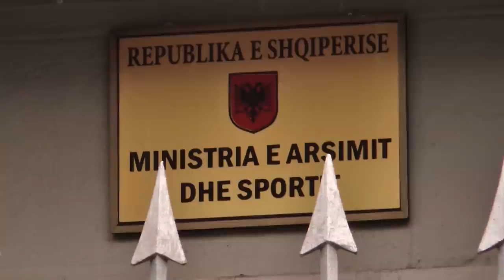A1 Report - MAS padi Tafajt, i dha godinën privatit dhe akreditoi "Vitrinën"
TIRANE - Ish-Ministri i Arsimit Myqerem Tafaj është kallëzuar penalisht ditën e sotme i akuzuar për shpërdorim detyre. Kallëzimi ndaj Tafajt është bërë nga ana e Ministrisë së Arsimit e cila nga kontrollet e ushtruara ka gjetur një sërë shkeljesh në punën e ish-kreut të këtij institucioni.

Burime për A1 Report bëjnë të ditur se ish-Ministri Tafaj akuzohet për dhënie ambientesh në pronësi të Ministrisë së Arsimit për subjekte private. Në bazë të kallëzimit, Tafaj i ka dhënë një godinë në pronësi të MAS një subjekti privat, por pa dhënë detaje se për cilin subjekt bëhet fjalë.

Po të njëjtat burime saktësojnë se pjesë e kallëzimit penal ndaj Tafajt është edhe akreditimi në shkelje të ligjit për një universitet privat. A1 Report ka mësuar se në shkelje të plotë me ligjin ish-Ministri ka akredituar Universitetin privat “Vitrina” i mbyllur së fundmi me vendim të Këshillit të Ministrave.

Kallëzimi penal në prokurori është dorëzuar nga ana e Sekretarit të Përgjithshëm i Ministrisë së Arsimit Plarent Ndreca.